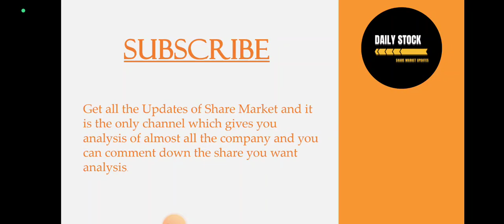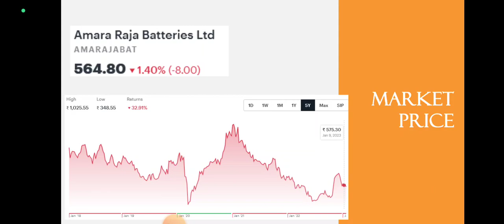Amara Raja Quarter 3 Results • Amara Raja Breaking News • Dailystock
Source: Tickertape.com
Moneycontrol.com